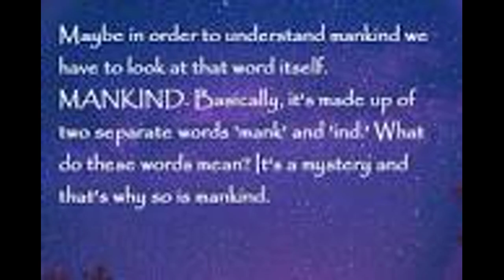Python Twice a day daily quote!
Please enjoy this twice a day quote!

Credit u/sltinker.